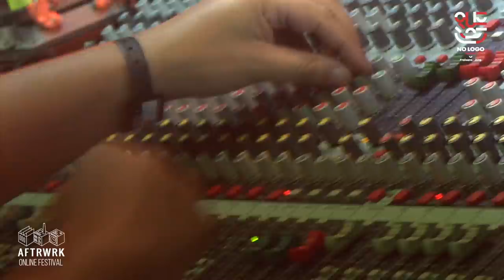Tetra Hydro K meets Brainless | Live No Logo Festival 2019 @ Aftrwrk Online Festival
Tetra Hydro K meets Brainless live @ No Logo Festival 2019

Aftrwrk Online Festival Part 2 next dates :
13/04 - 21h - ASHKABAD
15/04 - 21h - Art-X
17/04 - Dub-Stuy Records